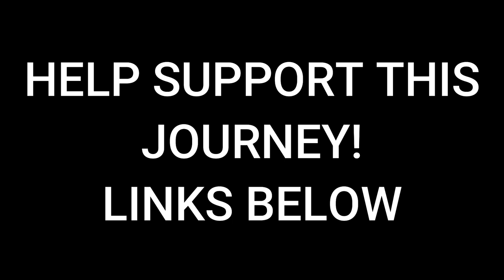The Jeep Caught on FIRE!!